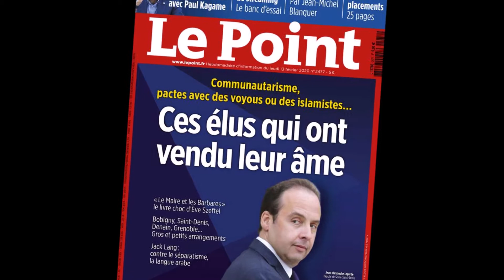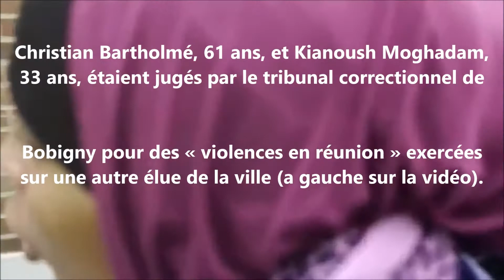JC LAGARDE ET DRANCY BOBIGNY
LES ARCHIVES VIDÉO SUR YOUTUBE DE BOBIGNY CONFIRMENT LES ENQUÊTES DE JOURNALISTES